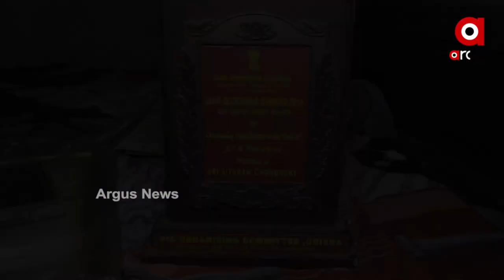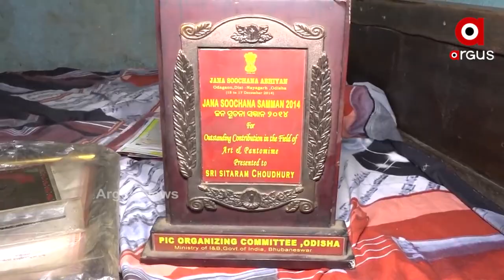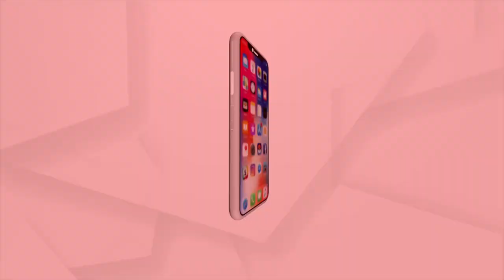ସୀତାରାମଙ୍କ କଣ୍ଠରେ ୫୦ ପ୍ରକାରର ସ୍ବର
ଏବେ ହେଉଛି ଇଣ୍ଟରନେଟ ଜରିଆରେ ମନୋରଞ୍ଜନର ଯୁଗ । କିନ୍ତୁ ନୟାଗଡର ଜଣେ ବର୍ଷିୟାନ କଳାକାର ମୁହଁରେ ରଙ୍ଗ ମାଖି ଆଉ ବିଭିନ୍ନ ବେଶ ପୋଷାକରେ ନିଜକୁ ସଜାଇ ଏକକ ଅଭିନୟ ଯାଦୁରେ ଦର୍ଶକଙ୍କୁ ବାନ୍ଧି ରଖିଛନ୍ତି । ୫୦ ପ୍ରକାରର ସ୍ବରରେ ବିଭିନ୍ନ ଚରିତ୍ର ଓ ଭିନ୍ନ ଭନ୍ନ ଭାଷାରେ ତାଙ୍କର ଅଭିନୟ ରାଜ୍ୟର ଏହି ଲୁପ୍ତପ୍ରାୟ କଳାକୁ ଉଜ୍ଜୀବିତ କରି ରଖିଛି ।